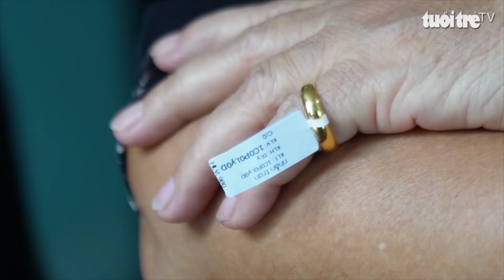Độc lạ mô hình hùn vàng xây nhà, chuộc đất ở Cà Mau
Sau mỗi mùa lúa, những người phụ nữ chân lấm tay bùn lại rủng rỉnh đeo trên tay vài chỉ vàng 24k mới toanh vừa sắm được rồi mang đến điểm hẹn của tổ hùn vàng để góp vốn giúp cho một chị, em có tiền cất nhà hoặc chuộc đất, mua sắm trang thiết bị hoặc nuôi con đi học…